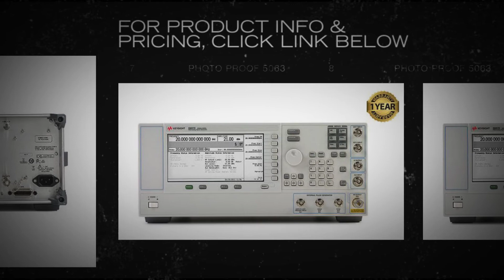Agilent Keysight E8257D PSG Microwave Signal Generator Opts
The Keysight E8257D is a fully-synthesized signal generator with high output power, low phase noise, and modulation capability.